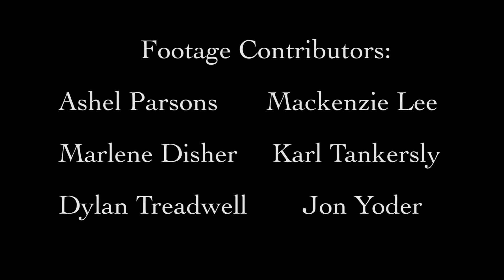Moments In Time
Directed by Zak Kelley